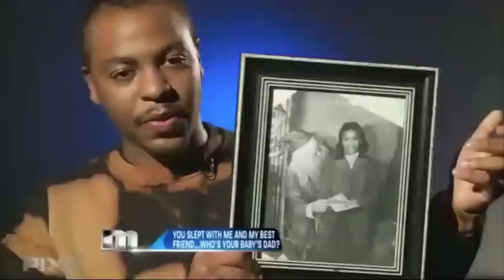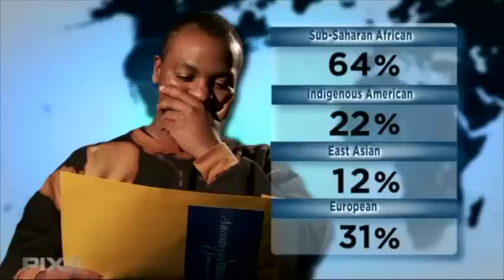Richard's DNA Truth | The Maury Show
Have you ever wanted to learn more about your ancestry? Richard took our DNA Heritage test and got the answers he was searching for! to learn more about your heritage.